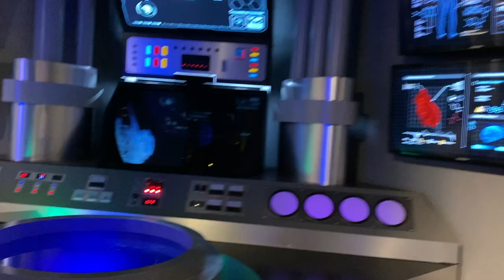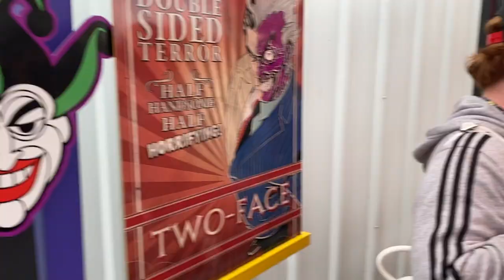A Crazy Time w/ The Squad at Texas Thrill Seekers Christmas Event Six Flags Fiesta Texas Vlog 12/6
In this video, I hang out with the full squad at the Texas Thrill Seekers Christmas event at Six Flags Fiesta Texas! We had an amazing time goofing around which produces some hilarious moments!